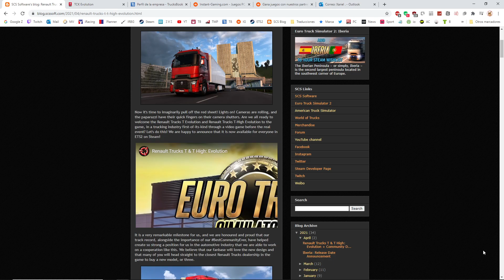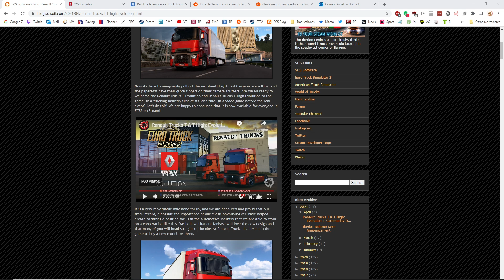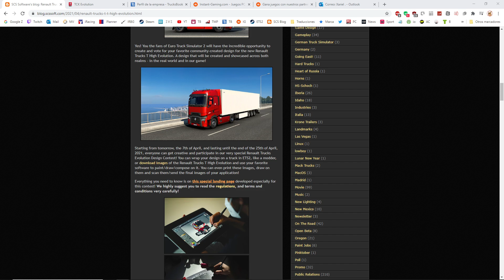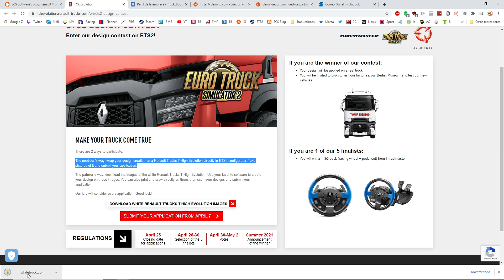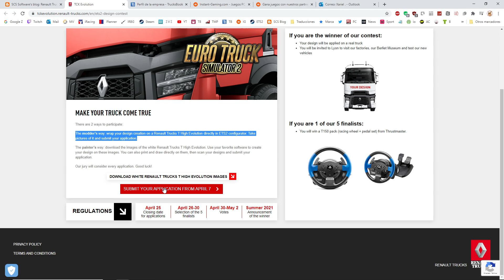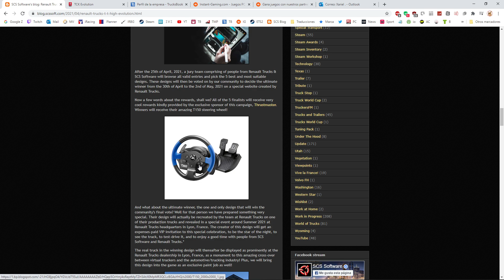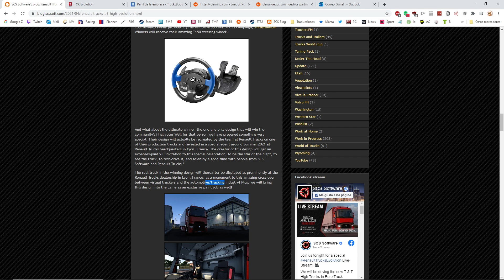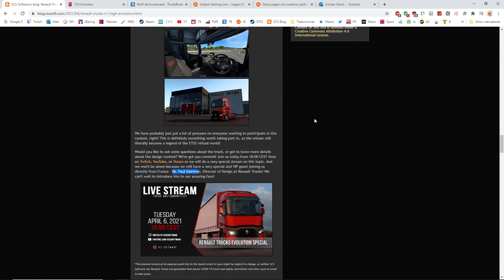[CONCURSO] DISEÑO PARA EL NUEVO RENAULT T & T HIGH EVOLUTION